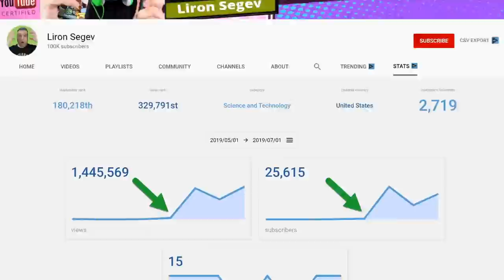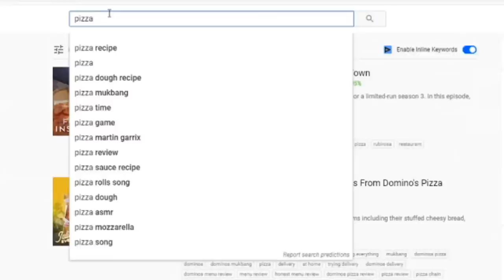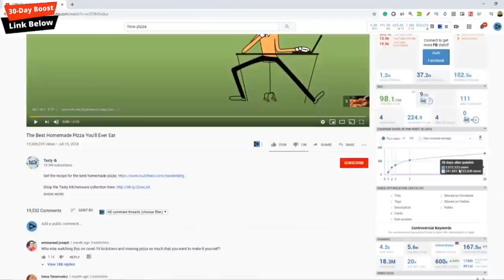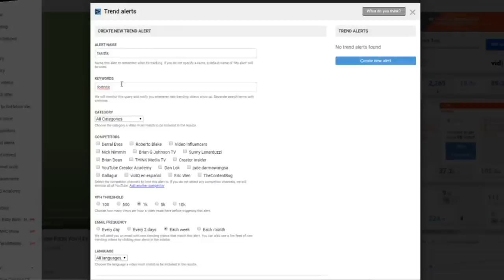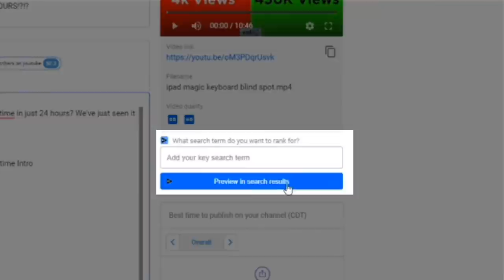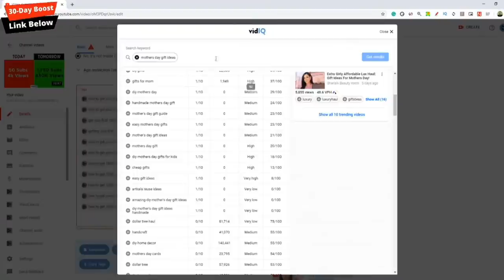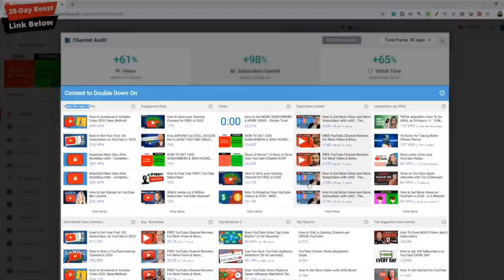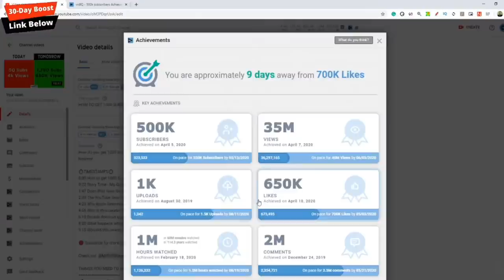How to Get More Views and More Subscribers with vidIQ - The Complete A-Z Guide!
How do you get more VIEWS, more SUBSCRIBERS, and grow your YouTube channel? With vidIQ of course!

If the direct link does not work use 'WEBINAR' on the pricing plans page.

If you love the channel but want to learn even more, join the vidIQ academy for in-depth video creator lessons

We are all on the same video creator journey, passionate about a message we want to share with a global audience. But it can be hard to get that message out over YouTube when more than 400 hours of content is uploaded every minute. That's where vidIQ can help.

With our tools (many of them free) we can help you research YouTube, analyze every single video on the platform, audit your own channel and take actionable steps that are proven to help you get more views, more subscribers and grow your channel.

During this tour around our tools, our customer success director Liron will take you on a journey through the vidIQ experience, educating you on how we can help before you pick up the camera and after you've finished rendering your final masterpiece.

SOCIAL